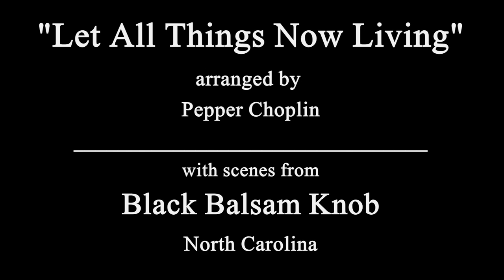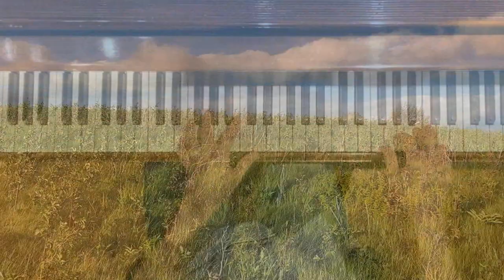Let All Things Now Living | Piano Solo | Pepper Choplin | with scenes from Black Balsam Knob NC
This is a great arrangement of "Let All Things Now Living" for piano solo by Pepper Choplin.  This piece is from the book "For The Beauty of the Earth" and can be purchased from J.W. Pepper here:

The video I took is from the Black Balsam Knob and Tennent Mountain area of North Carolina, which is located off of the Blue Ridge Parkway near the Brevard/Canton area.